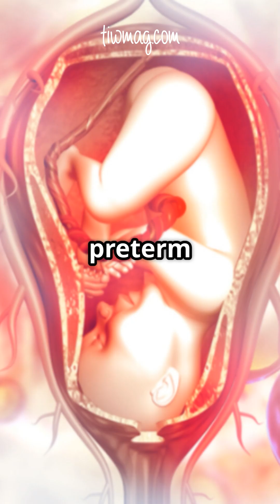Understanding the Increased Risks of Twin Pregnancies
Each year, 15 million babies are born too soon — and twin pregnancies carry some of the highest risks. In this short video, we break down what qualifies as preterm birth, the differences between extreme, very, and moderate preterm categories, and why twins are so vulnerable.

Despite making up just over 3% of births, twins account for 1 in 5 preterm deliveries in the U.S. We’ll explain why identical twins who share a placenta are at even greater risk, and how cervical length screening and vaginal progesterone therapy offer real hope for reducing complications.